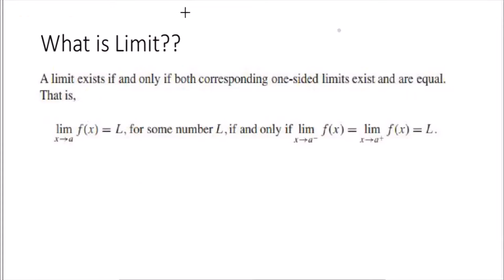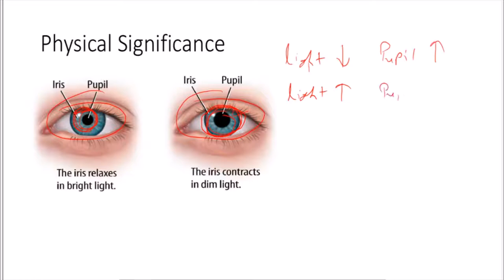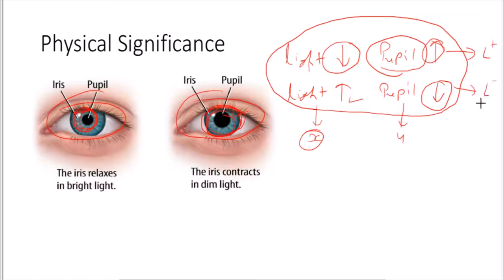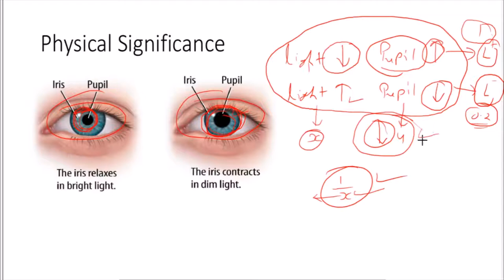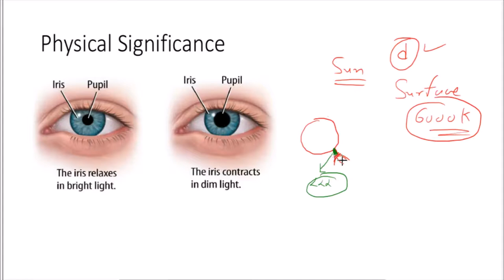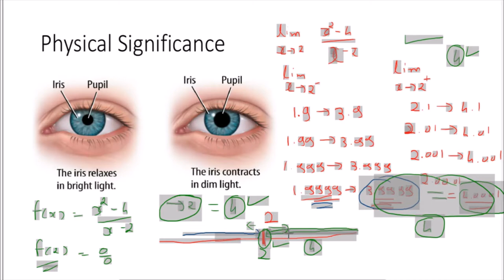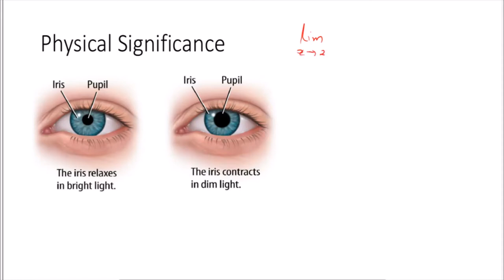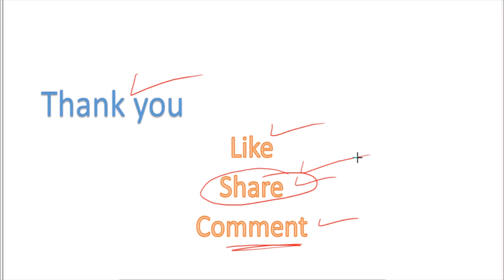Physical Significance of Limit..., | Limits and Continuity | Road to IIT